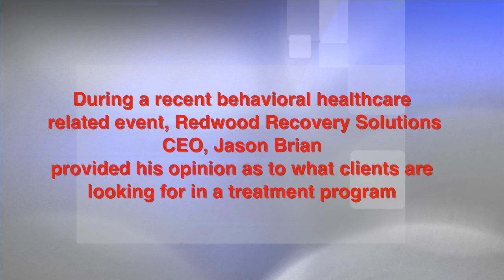Medivance Educational Video Series: Volume 43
CALL CENTER HELPS FAMILIES DURING TREATMENT CENTER SEARCH

During a  recent behavioral healthcare related event, Redwood Recovery Solutions CEO, Jason Brian provided his opinion as to what clients are looking for in a substance abuse treatment program